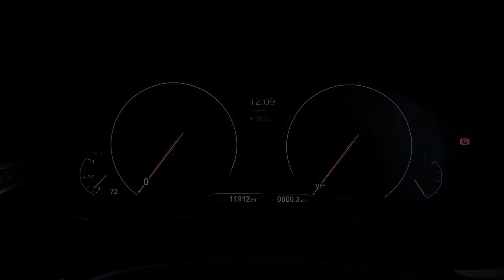BMW 5 SERIES 540i xDrive M Sport 4dr Auto - MD69DFJ - Lloyd BMW Blackpool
Here at Lloyd Blackpool we have the latest generation BMW M540i xDrive packed with the latest Technology such as the operating system 6.0 and Digital Cockpit and BMW LED headlights. The Exterior has been redesigned to give this iconic BMW its new looks but at the same time keeping its true Motorsport characteristics, BMW fitted an incredible 3-litre 6 cylinder twin-power turbo petrol engine producing 333bhp rocketing form 0-60 in 5.2 seconds. Specification includes Comfort Pack (Reversing Camera, Comfort Access,  Ext. mirrors- folding with anti-dazzle, Electric Memory Seats) M Sport Pro Pack ( 20" Bicolour V-spoke style BMW Individual alloy wheels with run-flat tyres, Sun Protection Glass, harman kardon loudspeaker system,  M Sport Spoiler ) Front LED Foglights, Park Distance Control front and rear, BMW Navigation System Pro, Aluminium Rhombicle trim- Pearl Chrome, Digital Cockpit, Run-flat Tyres, DAB Radio, Anthracite Headlining, Air Conditioning, BMW Emergency Call, BMW TeleServices, M Sport Exterior Styling, Heated front seats, Ambient Lighting, CD Player, Remote Services, Sensatec Dashboard, Active Guard, Active Pedestrian Safety, M Sport Brakes with Blue Calipers, Sport Automatic Transmission with Gearsh, BMW Online Services, Real Time Traffic Information, Alarm System,  M Sport Suspension, Sport seats, High-gloss Shadowline Exterior Trim and Front Lumbar Support. As International BMW ‘Best Dealer in Customer Care’ we can assure you the best possible levels of service.

Comfort Pack (Reversing Camera, Comfort Access,  Ext. mirrors- folding with anti-dazzle, Electric Memory Seats) M Sport Pro Pack ( 20" Bicolour V-spoke style BMW Individual alloy wheels with run-flat tyres, Sun Protection Glass, harman kardon loudspeaker system,  M Sport Spoiler ) Front LED Foglights, Park Distance Control front and rear, BMW Navigation System Pro, Aluminium Rhombicle trim- Pearl Chrome, Digital Cockpit, Run-flat Tyres, DAB Radio, Anthracite Headlining, Air Conditioning, BMW Emergency Call, BMW TeleServices, M Sport Exterior Styling, Heated front seats, Ambient Lighting, CD Player, Remote Services, Sensatec Dashboard, Active Guard, Active Pedestrian Safety, M Sport Brakes with Blue Calipers, Sport Automatic Transmission with Gearsh, BMW Online Services, Real Time Traffic Information, Alarm System,  M Sport Suspension, Sport seats, High-gloss Shadowline Exterior Trim, Front Lumbar Support.